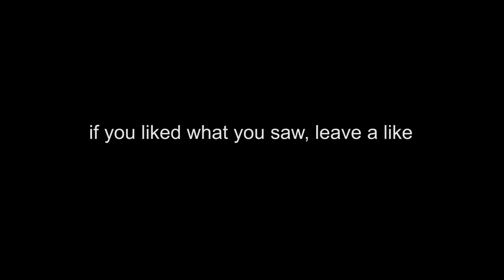95 BILLY WILLIAMS GOES DEEP TWICE IN HIS DEBUT! MLB THE SHOW 21 GAMEPLAY